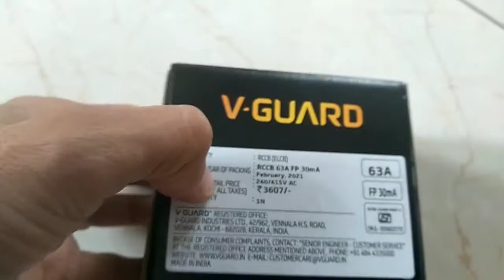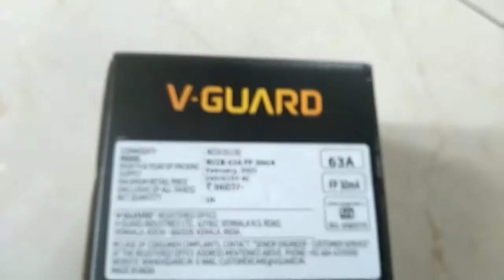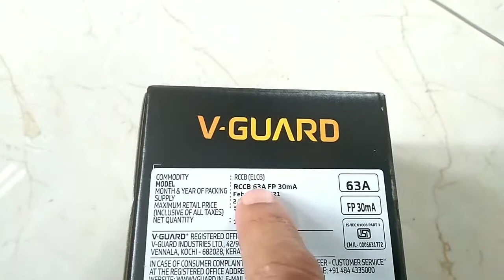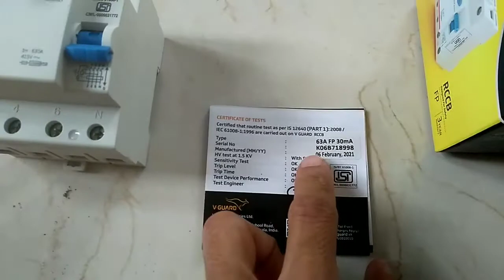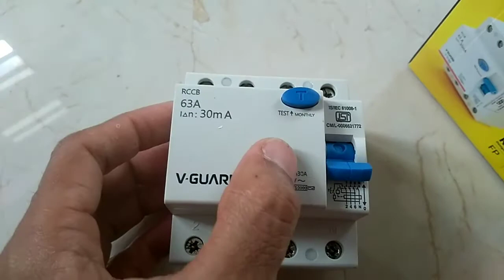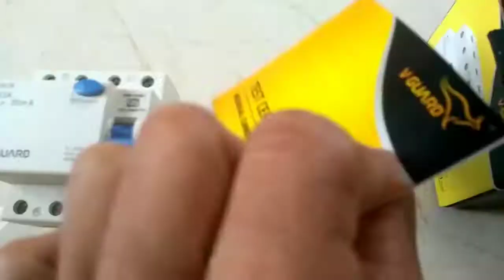63A rccb elcb how to use 30ma tripping#i love god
rccb connection
rccb
63A rccb with warrenty card
4 pole elcb rccb
i love god
rccb working principle
rccb kaise kaam karta hai
rccb tripping problems
rccb price
rccb full form
rccb test
rccb mcb connection
rccb connection tamil
rccb connection in house wiring
rccb vs elcb
rccb ka full form
rccb mcb
elcb wiring connection
elcb tripping problem
elcb and rccb difference in hindi
elcb circuit breaker
elcb connection
elcb wiring connection malayalam
elcb vs rccb difference
elcb wiring connection in tamil
elcb tripping problem malayalam
elcb rccb mcb difference
elcb working animation
elcb 63 amp 2 pole
elcb 63 amp 4 pole price
elcb 63 amp 4 pole price legrand
elcb 63 amp price single phase
elcb 63 amp 3 phase
elcb 63a 4 pole 300ma
elcb 63 amp 4 pole
elcb 63a 3 phase
elcb 63a 2 pole
elcb 63a 30ma
elcb 63a 100ma
elcb 63 amp schneider
elcb 63
rccb 63 amp 2 pole
rccb 63 amp 4 pole price havells
rccb 63a
rccb 63 amp 4 pole price
rccb 63 amp 2 pole price
rccb 63 amp
rccb 63 amp 4 pole price legrand
rccb 63 amp 2 pole price legrand
rccb 63 amp 4 pole price schneider
rccb 63 amp 4 pole 30ma
rccb 63a 30ma
rccb 63a 2 pole
rccb 63 amp 4 pole
rccb 63a 100ma
rccb 100ma vs 30ma
rccb 100 amp price
rccb 100 amp 4 pole price
rccb 100 amp 2 pole price
rccb 100ma
rccb 100a
rccb 100 amp 4 pole
rccb 100a 30ma
rccb 100a 300ma
rccb 100ma vs 300ma
3phase 3 wire system
v guard rccb connection
v guard rccb
3phase 4 wire connection
3phase 3 wire system motor
3phase 4 wire connection tamil
3phase 3 wire system in tamil
3phase 3 wire system malayalam
legrand rccb connection
legrand elcb connection
legrand elcb
legrand rccb
legrand rccb 40 amp
legrand rcbo connection diagram
legrand rccb repair
legrand rccb 25 amp price
legrand rcd11 installation
legrand rcd
house electrical wiring
house electro
house electrical wiring in hindi
house electrical wiring in tamil
house electric fitting
house electro music
house electrical wiring in telugu
house electrical wiring design
house electrical wiring tutorial
house electrical work
house electrical wiring malayalam
house electrician
house electric board wiring
house electrical
100a 3p mcb schneider
100a 3p breaker
100a 3p circuit breaker
100a 3p mcb
3 phase earth leakage circuit breaker diagram
residual circuit breaker
residual current circuit breaker how it works
residual current circuit breaker (rccb)
house wiring
house wiring material price list
house wiring design
house wiring board connection
house wiring connection
house wiring course in hindi
house wiring connection telugu
house wiring calculation
house wiring course
house wiring connection in tamil
house wiring cost telugu
house wiring casing capping
house wiring cost
house wiring cutting
house wiring connection in hindi
house wiring cable size chart
house wiring casing fitting
house wiring complete
db wiring connection
db wiring tamil
db wiring hindi
db wiring diagram
db wiring sinhala
db
db wiring rumah
db wiring
wiring db single phase
wiring db 3 phase
wiring db board
sub db wiring diagram
db panel wiring
dbds phase 2
dbd phase walk
3 phase db dressing malayalam
3 phase db dressing
3 phase db connection
single phase db dressing malayalam
single phase db box connection
3 phase db setting malayalam
three phase db connection
3 phase db connection tamil
3 phase db inverter connection
3 phase db wiring
3 phase db box
3 phase db dressing hindi
3 phase db dressing malayalam
3 phase db connection
3 phase db setting malayalam
3 phase db connection tamil
3 phase db inverter connection
3 phase db dressing tamil
3 phase db box
3 phase db dressing hindi
3 phase db connection malayalam
3 phase db box connection